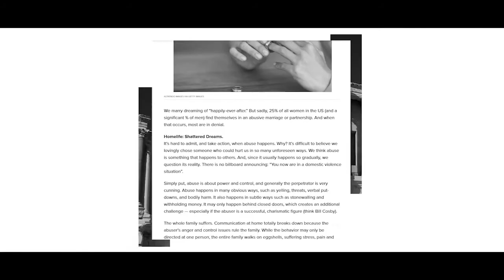APC Women's Conference - Awake! Deborah